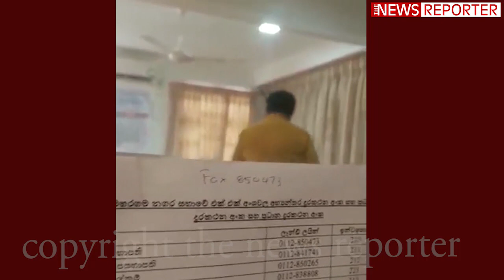unedited] මහරගම මන්ත්‍රී සභාවේදී කලිසම ගලවයි - මන්ත්‍රීතුමියක්ගෙන් ගුටි